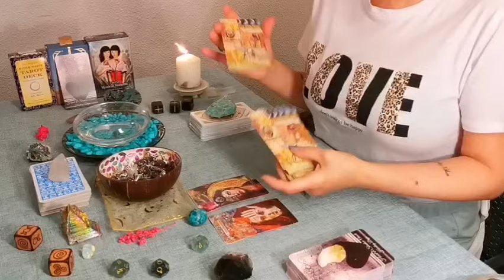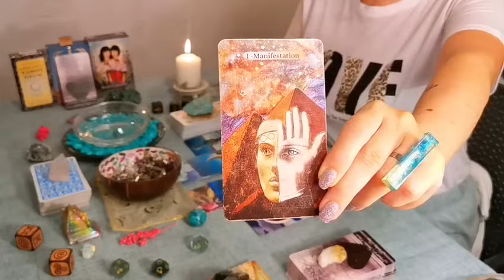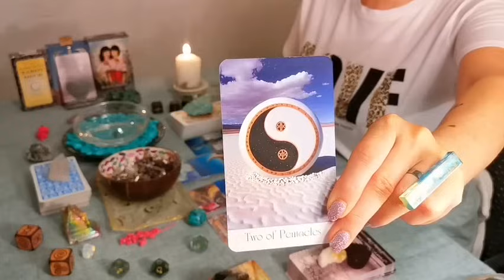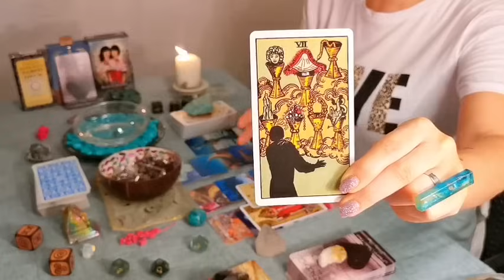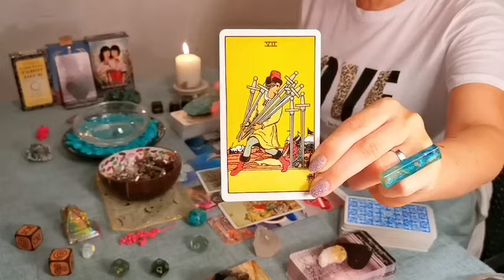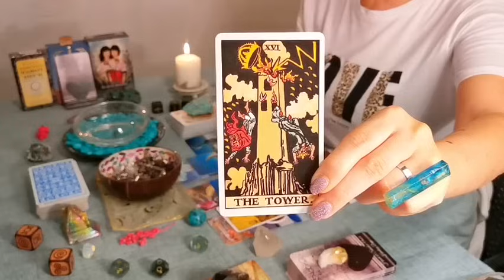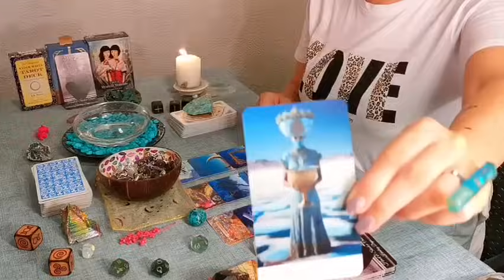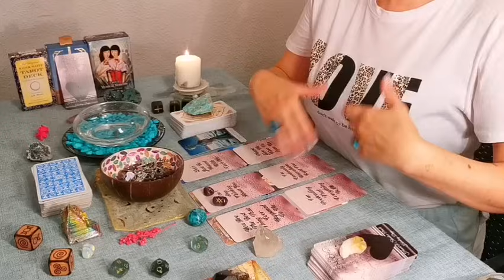❤️ CAPRICORN - "TWIN FLAME JOURNEY!!!" JULY / AUGUST 2024 ❤️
❤️❤️ THIS MIGHT NOT RESONATE WITH EVERYONE AS IT'S VERY PRECISE ❤️❤️ PLEASE NOTE, I ALWAYS DO A GENERAL DESCRIPTION OF TWIN FLAMES AT THE BEGINNING OF EACH READING AS LOVELY NEW SUBSCRIBERS TO THE CHANNEL TEND TO ASK. FOR ALL THOSE WONDERFUL RETURNING SUBSCRIBERS, PLEASE FAST FORWARD THIS PART, STRAIGHT TO THE INDIVIDUAL CARDS  FOR YOUR READING, AS YOU MAY HAVE HEARD THIS BEFORE AND I DON'T WANT TO WASTE YOUR TIME. MUCH LOVE AND LIGHT TO YOU, BABA J. XXX

DECKS I LOVE USING:

❤️ INNER JOURNEY TAROT MAJOR ARCANA DECK BY HEATHER HOEPS ART STORE (ETSY)

❤️ LUCID MINDS TAROT BY OLENA AT MINDFUL APE (ETSY)

❤️ HEART & SHADOW ORACLE BY HEALING DAYS (ETSY)